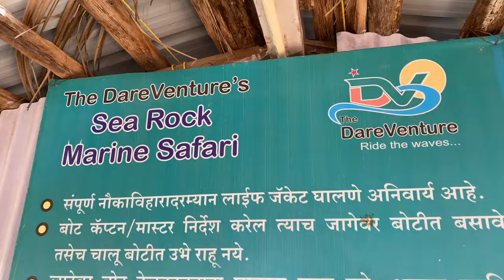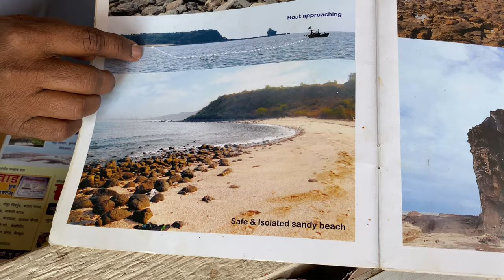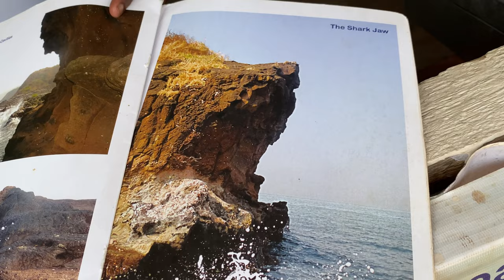Diveagar Sea Rock Marine Safari | Secret Beach In Diveagar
This was our third trip to Diveagar Beach and this time we were determined to try something different. The Dareventures sea rock marine safari was a
mind blowing experience. The site is located near Bharadkhol village, just 4 kms from Diveagar. The Dareventures group offer mainly two varietes of
marine experiences. The first once costs INR 330 and is a 30 minutes joy ride to the sea rock island. The other trip costs INR 6000 and is roughly 1.5 hours
ride where you will be allowed to visit the private Sunday beach and explore the 5 million years old sea rock. This ride is most recommended for a very
unique experience while in Diveagar.

This is not a paid review. We sincerely hope that the locals of Bharadkhol village get well deserved employment opportunity by the tourism activities they are
trying to offer to tourists. This is Government recognised group and we were impressed by the safety precautions they took.

We engaged with some watersports at the Diveagar beach. Watch out our other Diveagar videos on this channel for planning Itinerary to this beach destination.

The Dareventures:
Dagiwala Jetty, Bharadkhol Village

(We post a loads of personal stuff here) 😂 😍